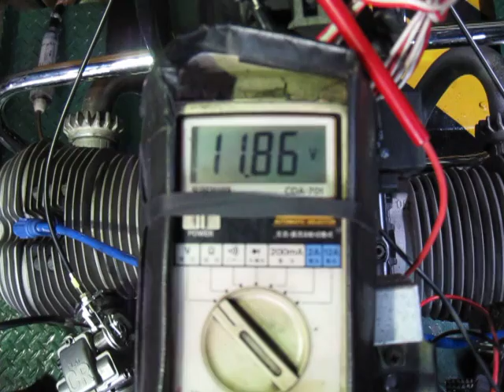miya BMW R80 KEIHIN FCRcarburetor 取り付けセッティング airhead～3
FCRキャブレターを取り付けさせて頂きセッティングをしています。
AMS-FUJII(エイエムエスフジイ)です。
この動画は弊社のHP・ブログ用(blog)動画です。

シャーシダイナモについては。

施設については。